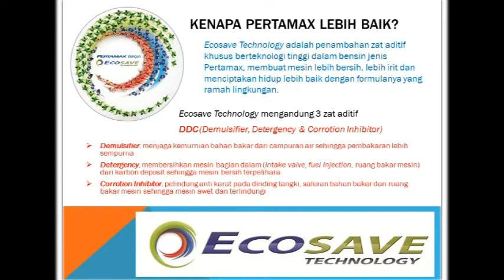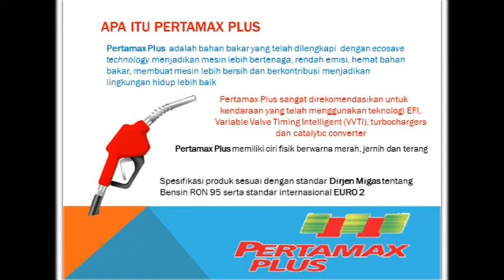Pertamax, Pertamax Plus, Pertamax Racing, Pertamina Dex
Pertamax adalah bahan bakar jenis bensin yang mengandung zat aditif ecosave technology yang mampu melakukan pembakaran lebih sempurna dibandingkan jenis bensin Premium, sehingga kinerja mesin lebih optimal.

 Pertamax Plus  adalah bahan bakar yang telah dilengkapi  dengan ecosave technology menjadikan mesin lebih bertenaga, rendah emisi, hemat bahan bakar, membuat mesin lebih bersih dan berkontribusi menjadikan lingkungan hidup lebih baik.

 Pertamax Racing merupakan satu-satunya bahan bakar kendaraan balap karya anak bangsa yang diakui federasi balap internasional, menjadikan mesin lebih responsif, lebih stabil dan memiliki daya tahan yang tinggi serta bersahabat dengan lingkungan.

 Pertamina DEX adalah bahan bakar diesel terbaik yang terbukti mampu menjadikan mesin lebih bersih & terpelihara, tarikan lebih enteng, lebih mudah dinyatalakan, menjadikan suara mesin lebih halus, lebih irit dan rendah emisi. Hal ini karena Pertamina DEX dilengkapi dengan 5 macam aditif yaitu DDC (Demulsifier, Detergency & Corrotion Inhibitor) serta Lubricity dan Antifoaming of Gas